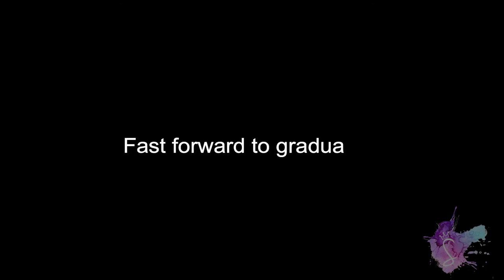GRADUATION VLOG: Chit Chat GRWM, Life Advice, Hair & Makeup Prep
Hi love,